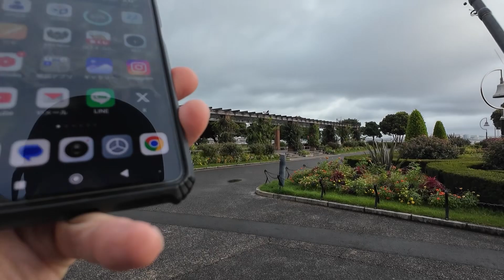[9月22日]山下公園ヘチ釣り／黒鯛はチビのみシロギスは奥さんが釣った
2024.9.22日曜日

ちょっと風邪気味を押して山下公園へ

動画にするネタがないのよ😅

しかしチビクロやチビキビレしか釣れず

またダメなんだろう、もう帰ろかなって時に

奥さんが、ヘチ釣りでシロギス釣ってテンション上がったけど

続かないし納竿しました。

BGM、イラストは下記のサイトからお借りしました。